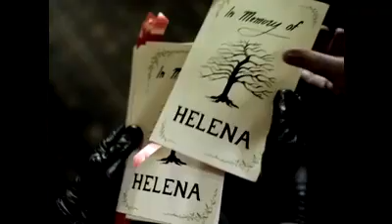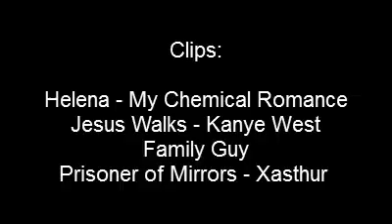The Music Video Show - Episode 176 (Helena - My Chemical Romance)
Helena - My Chemical Romance